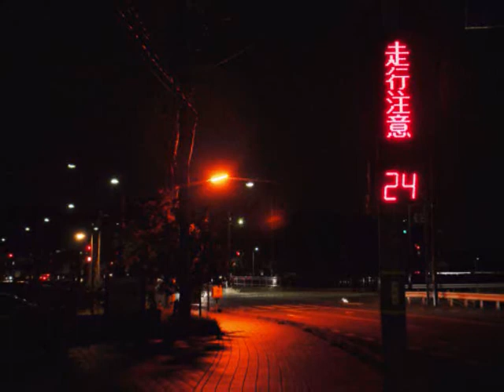R&B original song 「カナリヤ」 by Downhill Session Band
色彩に溢れている夜の街を　気ままに切り撮ってきました
ボサノバ風のオリジナル曲です  recorded in fukui japan 太陽系

vocal&whistle K-Hasegawa
key board Milky sweet-K
guitar Fernandes-K
song&music Fernandes-K